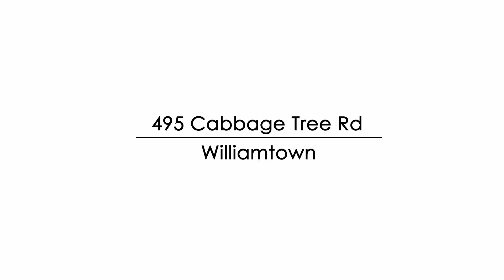495 Cabbage Tree Rd, Williamtown